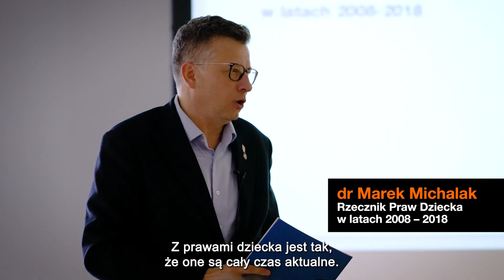dr Marek Michalak o prawach dziecka na premierze raportu ,,Dojrzeć do praw"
dr Marek Michalak, Rzecznik Praw Dziecka w latach 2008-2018, założyciel Instytut Praw Dziecka im. Janusza Korczaka: ,,Prawa dziecka muszą mieć odpowiednią rangę w społeczeństwie. Do tego potrzebna jest mądra edukacja i współpraca wielu podmiotów i organizacji".